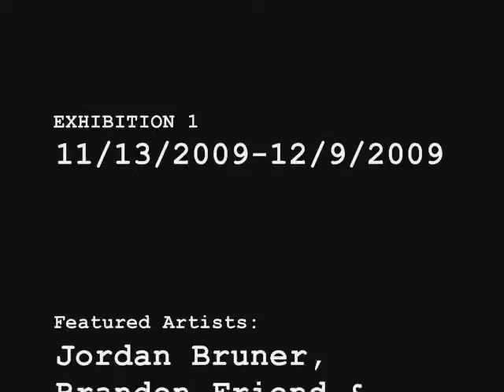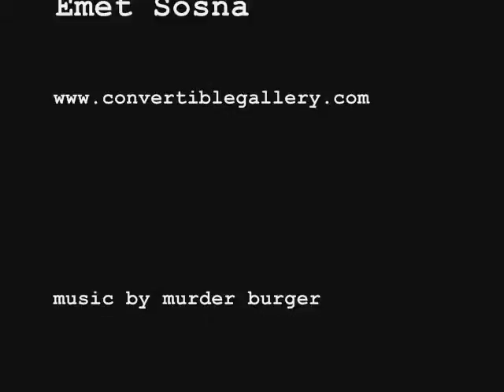The CONVERTIBLE GALLERY Exhibition 1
The CONVERTIBLE GALLERY presents Exhibition 1 an art show featuring paintings by Jordan Bruner, Brandon Friend and Emet Sosna. November 13, 2009 through December 9, 2009

The CONVERTIBLE GALLERY
Gallery Hours: Tuesday & Friday 12-6pm